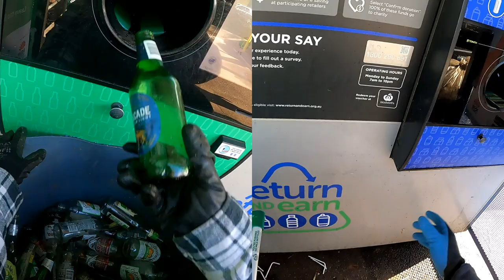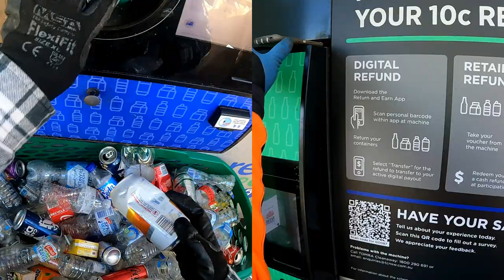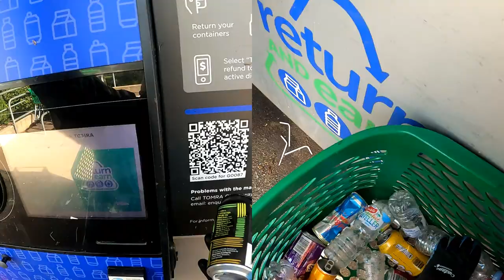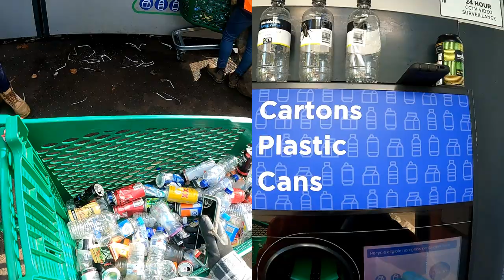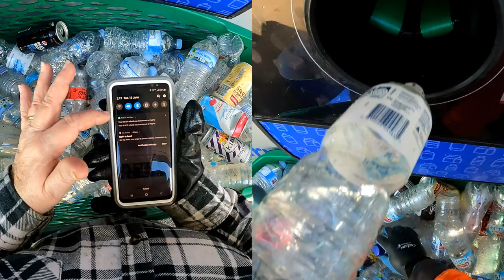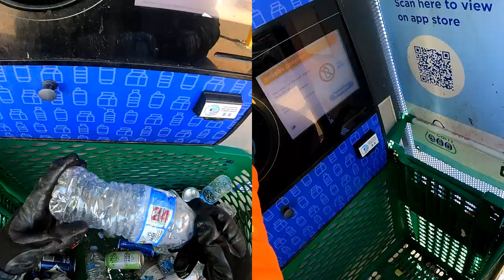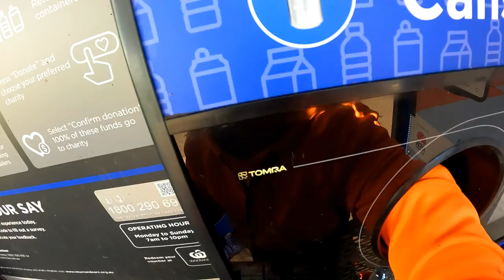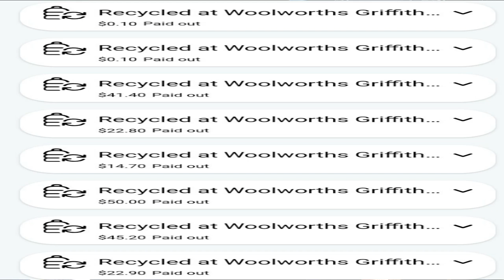Where Taking Home The Kitchen Follow Up (Confrontation With Other Recycler As We Finsh)